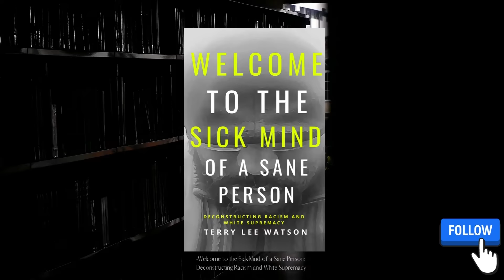Racial conversation;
Welcome to the Sick Mind of a Sane Person: Deconstructing Racism and White Supremacy

Terry Lee Watson's first book provides insight into what it takes to deal with the legacy of white supremacy as a conscious black mind in America.  The book, Welcome to the Sick Mind of a Sane Person: Deconstructing Racism and White Supremacy is a collection of poems, short stories, and critical essays that provide deep, thought-provoking questions regarding how we sustain an oppressive structure in America.